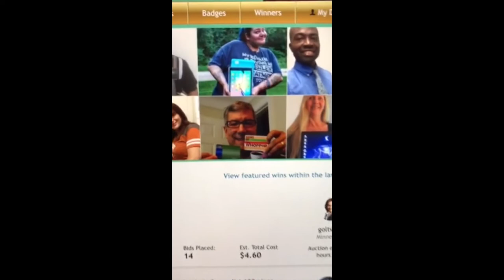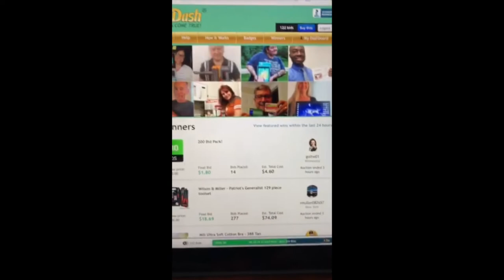DealDash Video Challenge: Body Movement!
DealDash has collected the best submissions from DealDash users, who share their top tips for first-time Canadian bidders looking to win auctions for brand-name products.

The opinions and advice represent our customers’ views and not those of the company.
On DealDash, you will find hundreds of auctions for cool new products every day. DealDash offers a 90-day money back guarantee on your first bid pack purchase, so you can give it a try risk free!

Note: In order to be eligible for the free bids, the user must have purchased at least one bid pack within the last week.

Video submissions are accepted Sunday, January 23rd, to Sunday January 30th.